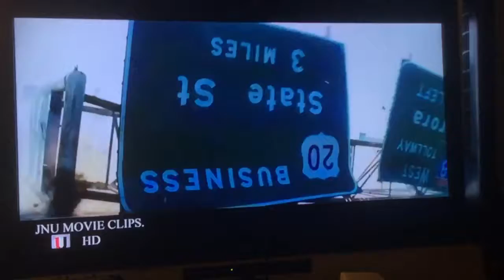Transformers highway battle (slo mo)